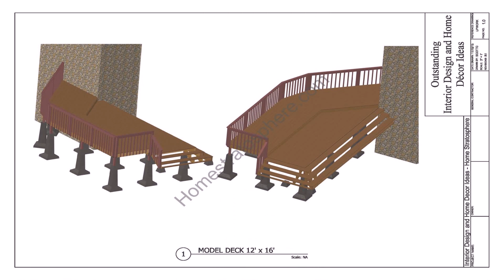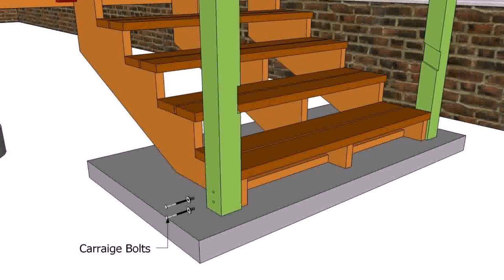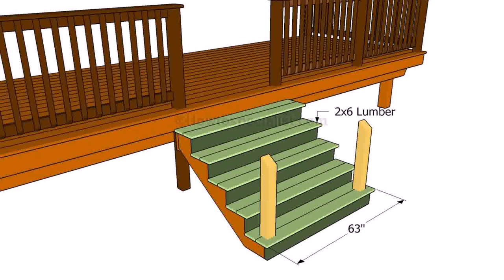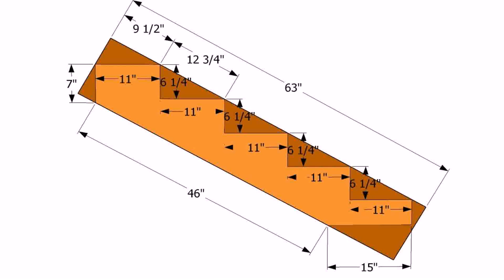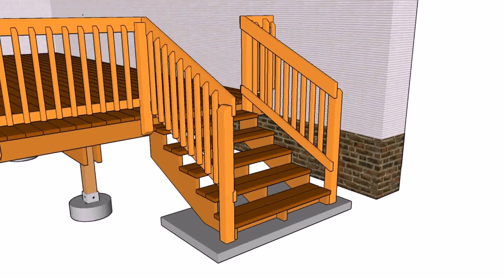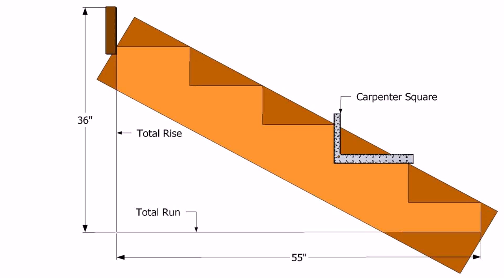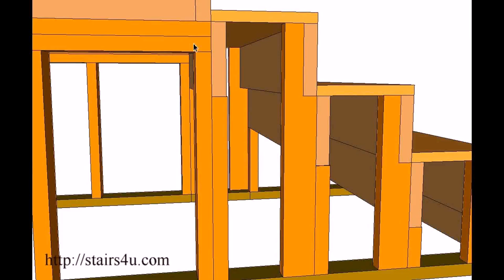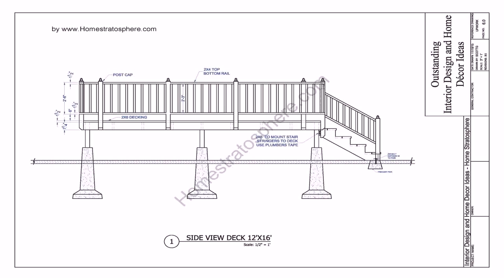Wood Deck Stairs Plans - Gif Maker DaddyGif.com (see description)